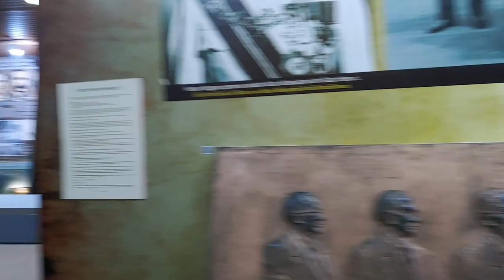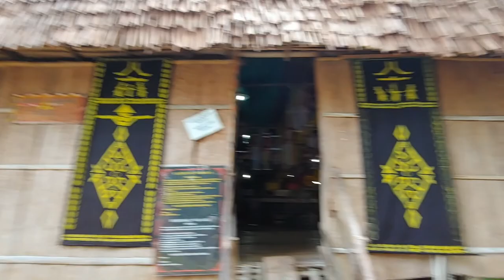코타키나발루 박물관에는 무엇이 있을까요? seen the unseen Sabah, Kota kinabalu museum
코타키나발루 사바 박물관 입니다. 20만년 이전의 석기와 근, 현대 역사, 복식, 생활상들, 코타키나발루 이면을 만날 수 있습니다. 첫날 이곳을 들르고 돌아다니시면, 여행이 더 유익하실 겁니다.